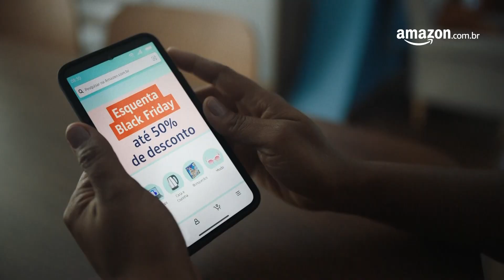Chamadas regionais futebol Globo: Brasileirão 2022 (jogos de 06/11)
0:00 CRB X BAHIA (REDE BAHIA)
0:30 CRUZEIRO X CSA (GLOBO MINAS)
1:02 ITUANO X VASCO (REDE)
1:32 ITUANO X VASCO (VERSÃO FUSO)
2:00 CUIABÁ X PALMEIRAS (REDE)
2:30 COTAS DE PATROCÍNIO